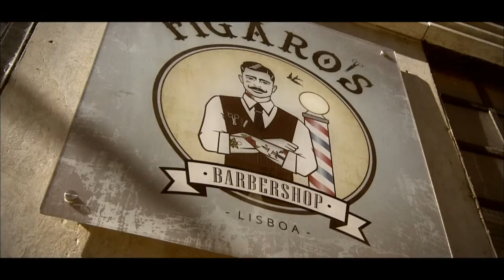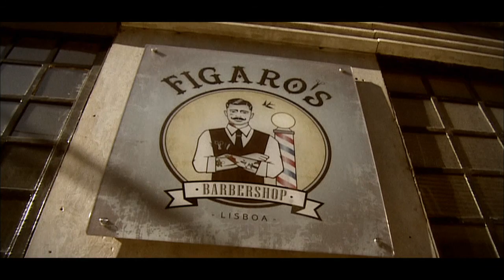🔴 DERBIARIA ✖ Figaro's Barbershop Lisboa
The apprentice faces the master.
In an interview for Sport TV, Lil' Johnny and Sickbarber crossed their opinions regarding the derby between favorite football teams.
At the end of the day, they both agreed on the same thing... The players with the best haircuts are those who make their regular visit to Figaro's

Figaro's Barbershop Lisboa